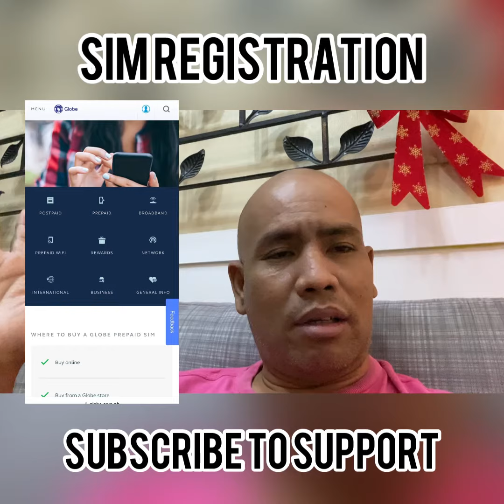SIM REGISTRATION PALPAK NA NAMAN ???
Madali lang dapat diba ?